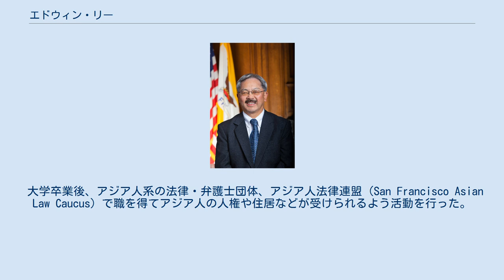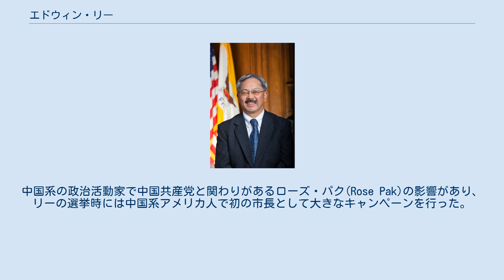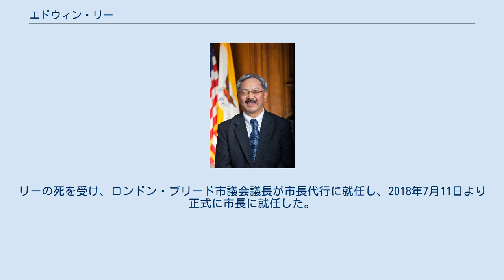エドウィン・リー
エドウィン・マー・リー（Edwin Mah Lee, 1952年5月5日 - 2017年12月12日）は、アメリカ合衆国の政治家、弁護士。
サンフランシスコ市長を2011年から2017年まで務めた。
中国名は李孟賢（リ・メンシャン）。
 1952年5月5日にワシントン州シアトルに中国系の家庭に生まれた。
父は広東省江門市台山出身の移民で朝鮮戦争に出兵したが、エドウィンが15歳の時に亡くなった。
ボウディン大学を卒業し、トーマス・J・ワトソン奨学金を得てカリフォルニア大学バークレー校法律学校を卒業した。
 大学卒業後、アジア人系の法律・弁護士団体、アジア人法律連盟（San Francisco Asian Law Caucus）で職を得てアジア人の人権や住居などが受けられるよう活動を行った。
 2011年、市長代理を経てサンフランシスコ市長に初のアジア系アメリカ人（中国系アメリカ人）として当選した。
中国系の政治活動家で中国共産党と関わりがあるローズ・パク(Rose Pak)の影響があり、リーの選挙時には中国系アメリカ人で初の市長として大きなキャンペーンを行った。
パクは2012年のチャイナタウンで行われた尖閣諸島のデモやチャナタウンバイパレードでの法輪功の禁止など、祖国の中国共産党の政策の影響を強く受けている。
 2013年にリーは政策として市の最低賃金を10ドル74セントから2018年までに15ドルまで段階的に増やす決定をした。
オークランド市長と共同でカリフォルリア州全体の最低賃金を15ドルまで増やす活動を行い、2016年3月に州は決定をし、2022年までに15ドルまで増やす予定である。
 5年間の間に失業率は6パーセント減少し、テクノロジー企業や雇用政策を行った為に住宅価格などは大幅に上昇した。
その実績を持って臨んだ2015年の市長選挙では56パーセントの得票を得て再選された。
 2016年には市の8000人のホームレスを支援するプログラムを開始した。
しかしリーの在任中にサンフランシスコの住宅価格は2倍以上となり、ホームレスは4パーセント増加した。
 2016年12月に姉妹都市の韓国のソウルを訪問した時にソウル市名誉市民に選出された。
 2017年11月23日にサンフランシスコ市議会では自身の同胞である中国系団体が建てた慰安婦像を市が受け入れる決議案を採択し、市長として議案承認の署名をした。
これを受けて大阪市長の吉村洋文は姉妹都市を解消する方針を決定した。
当初は12月中の予定だったが、下記の死去を受け、新市長が正式決定するまでは解消通告を延期をした。
 2017年12月12日、心停止のためザッカーバーグ総合病院で死去。
65歳。
リーの死を受け、ロンドン・ブリード市議会議長が市長代行に就任し、2018年7月11日より正式に市長に就任した。